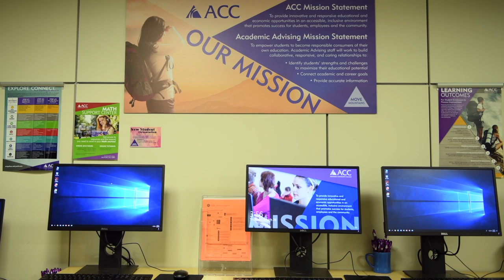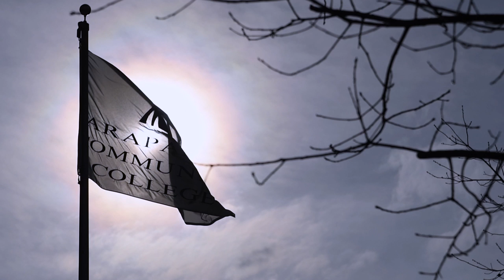Top Workplaces 2019: Arapahoe Community College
(Sponsored content) Arapahoe Community College wins a Top Workplaces award for the Denver metro area, in large employers.